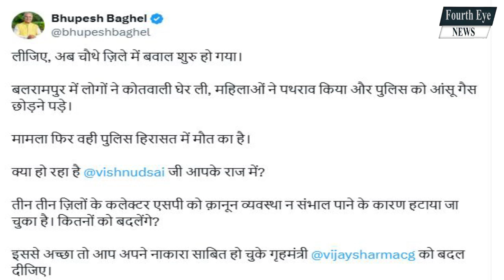Balrampur थाने में युवक की मौ★त के बाद भारी हंगामा ।4thEyeNews।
Balrampur district up,
New DM of Balrampur,
Balrampur map,
balrampur.nic.in recruitment,